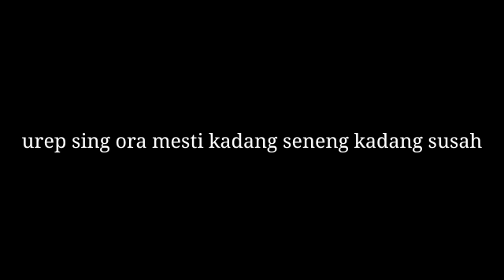lintang kemerlip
Assalamualaikum Wrwb semoga Migunani dan terhibur sedulur dengan musik sederhana opo anane Niki

aransemen gitar akustik alat opo anane by: josskhlusut

pencipta lagu lintang seng kemerlip kae by: josskhlusut

mugi Mugi manfaat Aamin matur sembah nuwun